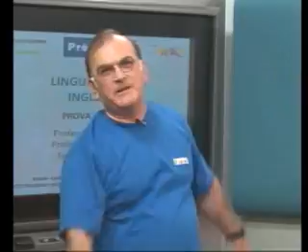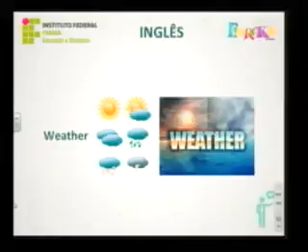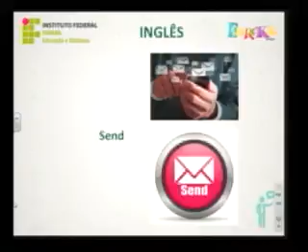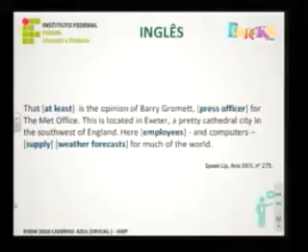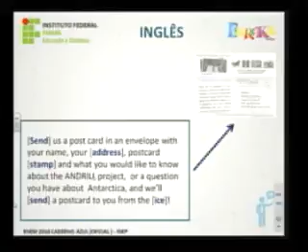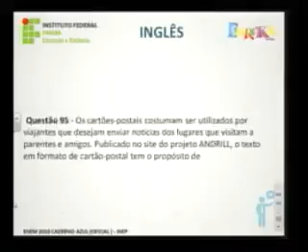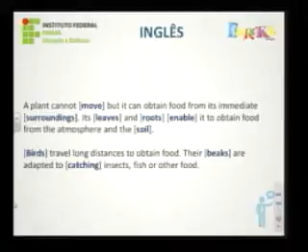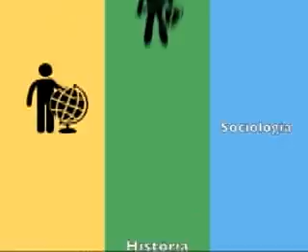10 ª aula - Língua Inglesa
As aulas preparatórias para o Enem é transmitida pela TV Sinal, televisão da Assembleia Legislativa, e acontecerá sempre de quinta a domingo, no canal 16 da Net, a partir das 19 horas.